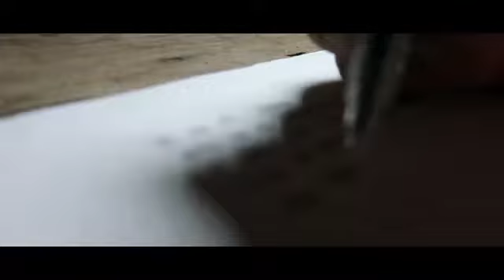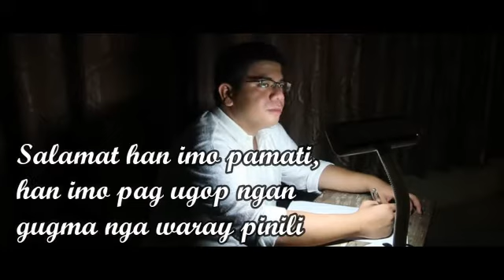Paglaum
"St. Raphael: Counsellor of the youth".